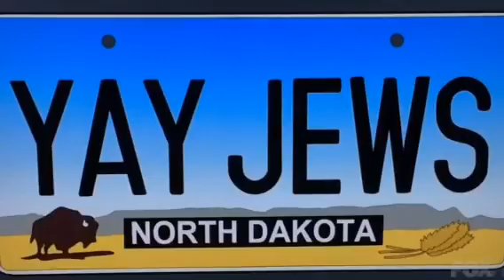Family Guy North Dakota